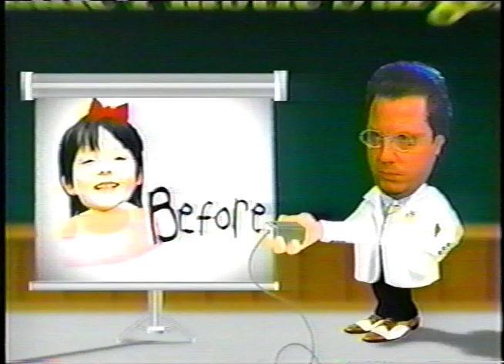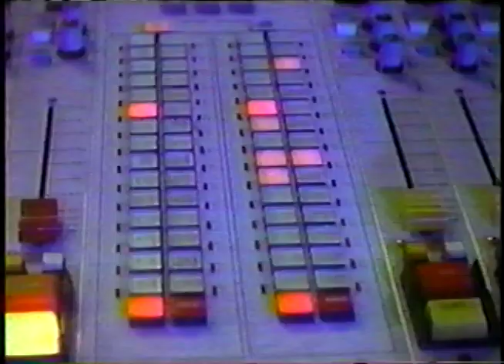Kevin Alexander on The Howard Stern Show